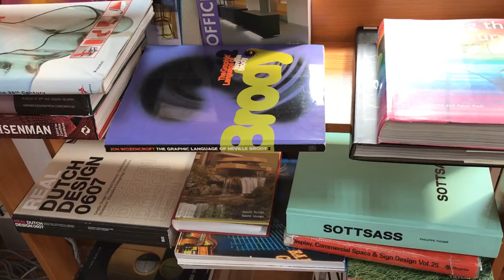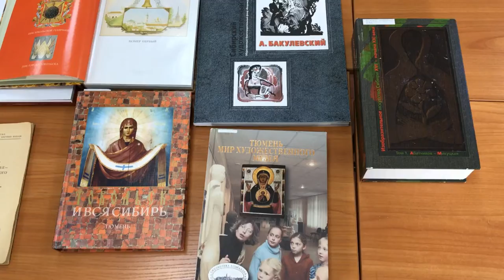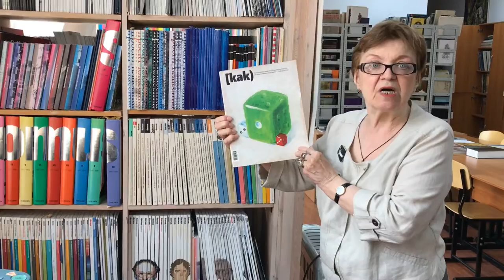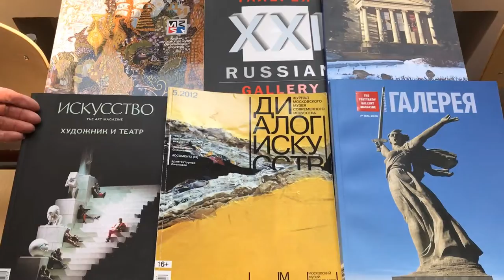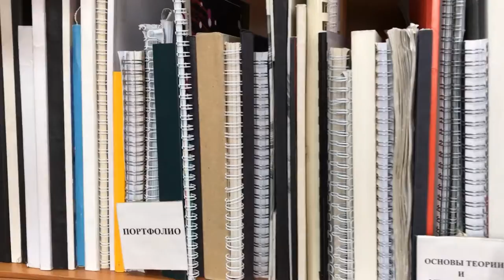Экскурсия в Секторе литературы по дизайну